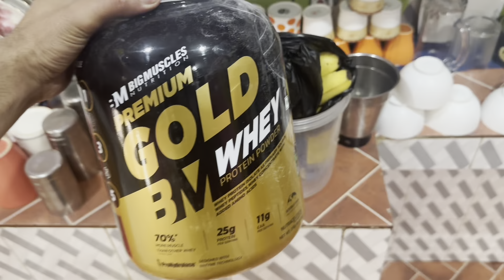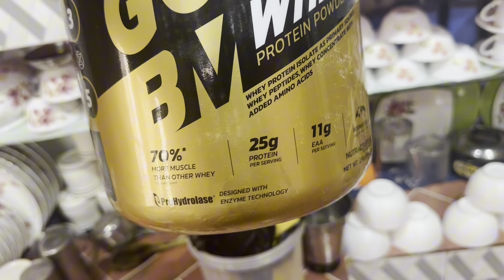A day in the life of Yousuf Abdullah 🔥 | “Epic Arms Workout and Intense Cricket Match”🏏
If you see this that means you are a real one
As you guys probably know by now I'm chasing a 100k Youtube subscribers.